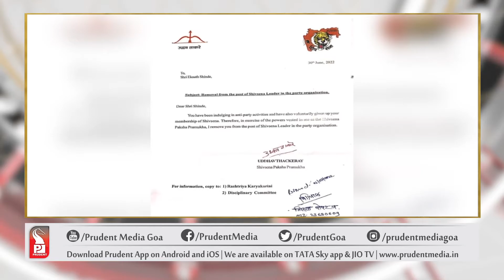CM SHINDE WILL RESPOND TO THACKERAY'S EXPULSION THROUGH LEGAL MEANS : KESARKAR